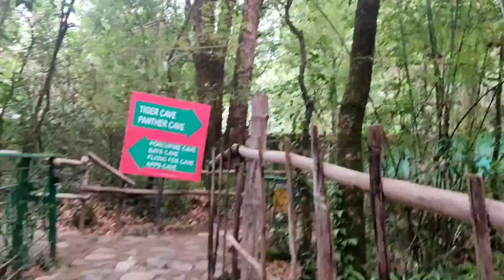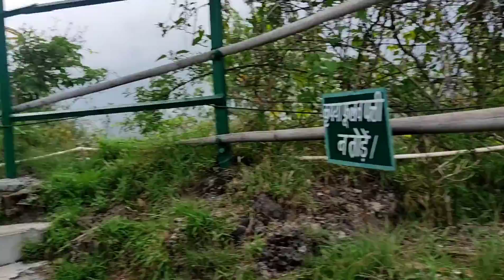Nainital, Sukhatal, cave Garden Vlog